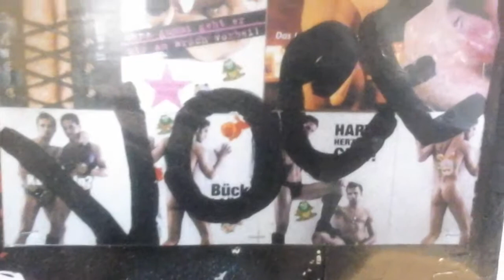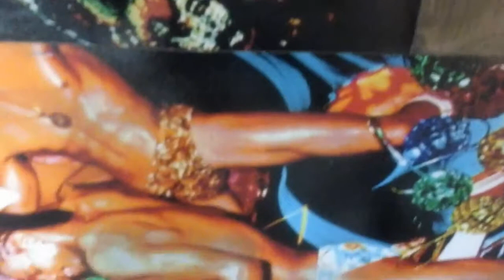Flauberto Artist -Visual Art- Berlin Germany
Flauberto Artist -Visual Art-
Berlin Germany

Experimental work
Experimental Videos
Free dialogue about my artwork